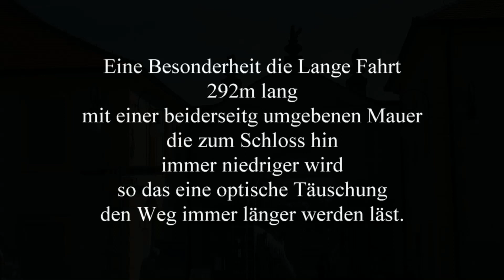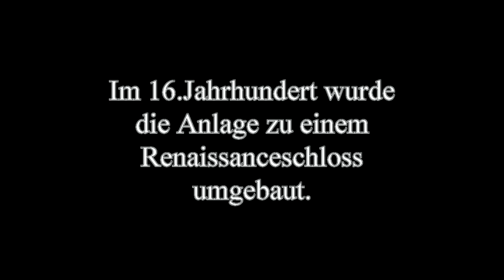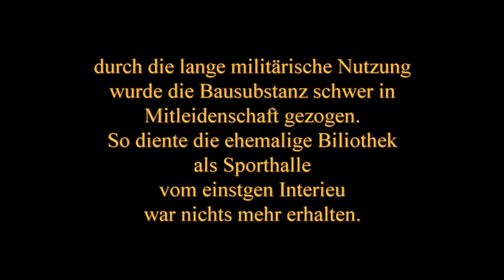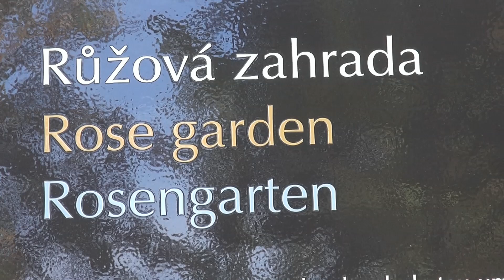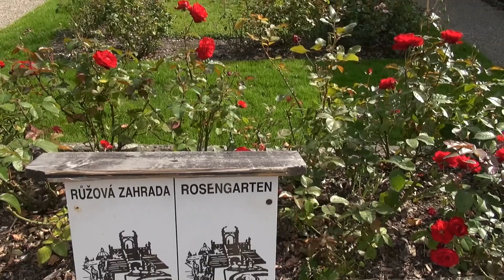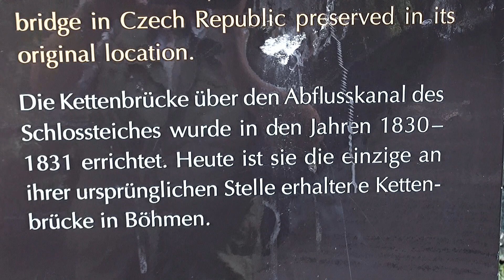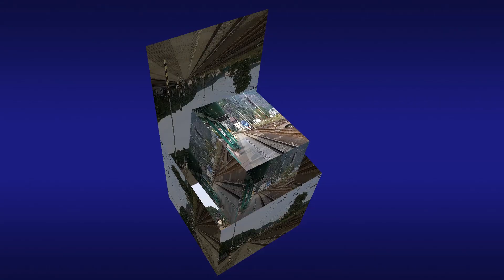Decin CZ He Zamek Schloss CZ